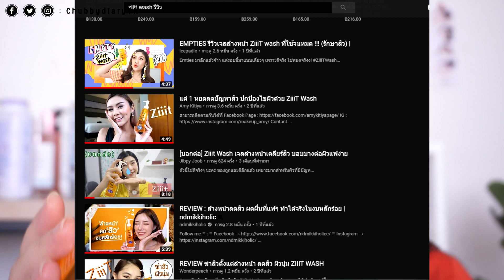รวมไอเท็มปราบสิว ใช้ละผิวใสเวอร์!!! คนเป็นสิว ผิวแพ้ง่ายมาทางนี้เลยยย🧡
รวมไอเท็มสิว ๆ ที่บุ๋มใช้มาต่อเนื่อง ใช้แล้วมันดีมาก ๆ ทั้งนี้ขึ้นอยู่กับสภาพผิวของแต่ละบุคคลน้า  ผลที่ได้อาจจะไม่เหมือนกัน บุ๋มผิวผสม มันช่วงทีโซนจ้า ใครมีตัวไหนเด็ด ๆ แนะนำกันมาได้เด้ออออ ของในคลิปก็ตามนี้เลยค่าาาา
🧡Ziit Wash 200 ml 270 บาท พิกัดวัตสัน , tops , big c  ตามห้างสรรพสินค้า และร้านค้าชั้นนำทั่วไปเลยจ้า
💖BK Acne Serum Brightening Anti-Pollution 28 ml 389 บาท พิกัดวัตสัน
💚Acne Clear 2% BHA 30 ml. 299 บาท พิกัด ช้อปคิวเพรสตามห้างทั่วไป

◾ติดตามรีวิวกันต่อทางนี้จ้า

Line : nabiikongju